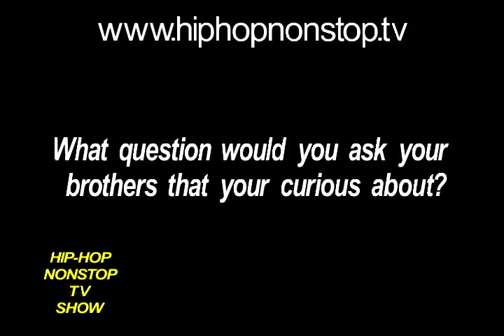Brutha talk about girls and sing live. Hip-Hop Nonstop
BRUTHA SING LIVE